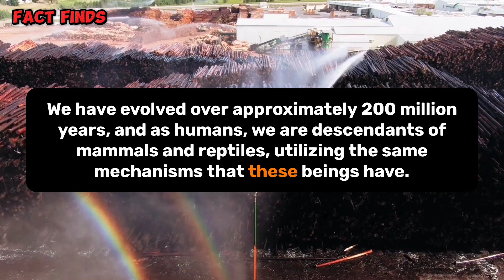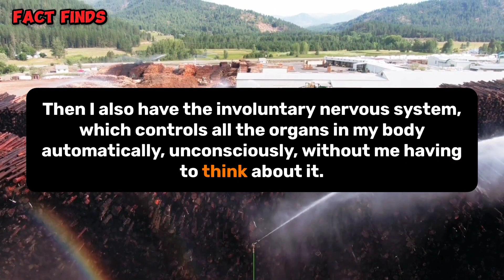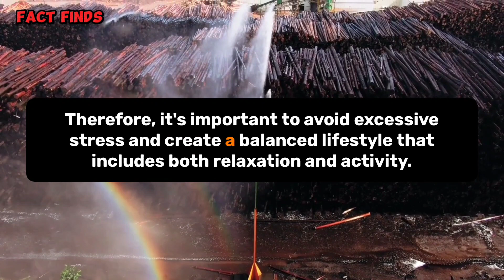3 Mistakes Men With Erectile Dysfunction Do (You Too?!)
3 Mistakes Men With Erectile Dysfunction Do (You Too?!)

In this YouTube video, the topic discussed is how to avoid three common mistakes that can hinder your sexual potential and satisfaction with your partner. The video emphasizes the importance of understanding that sexual feelings don't arise out of thin air and cannot be activated through reasoning or thinking alone. It explains that a sense of pleasure is necessary to experience arousal and achieve an erection.

The video highlights the fact that humans have evolved from mammals and reptiles and share similar nervous system mechanisms. It distinguishes between the voluntary and involuntary nervous systems, with the latter being responsible for controlling the organs in the body and the process of erection. It emphasizes that erotic feelings are essential for the emergence of an erection.

The three mistakes to avoid are identified as an unhealthy diet, alcohol and drug use, excessive stress, and refusing to seek help. The video encourages viewers to prioritize a healthy lifestyle, manage stress effectively, and break the isolation by seeking support and assistance when facing erection-related issues.

The video concludes by urging viewers to share the content or directly contact the creator for further help and assistance. It emphasizes the importance of breaking free from isolation and seeking professional guidance to find solutions and overcome obstacles.